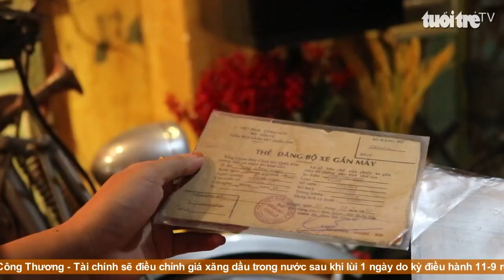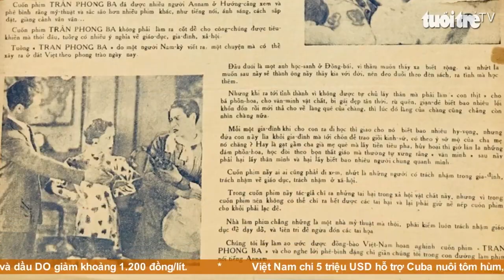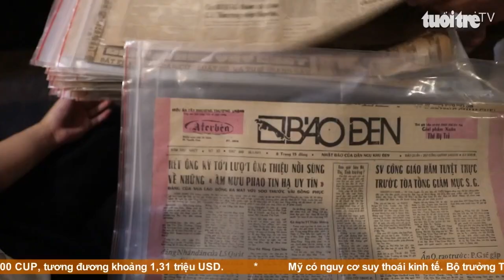Nơi cất giấu kỷ niệm về Sài Gòn xưa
Mỗi món đồ cổ được trưng bày tại Lúa Sài Gòn đều là những kỷ vật chứa đựng kỷ niệm về một thời đã qua.